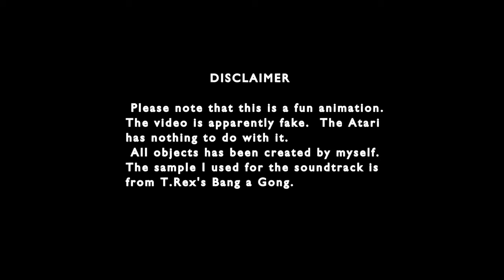PONG unofficial trailer (The first video game trailer as I imagined)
Trailer of the first computer game of the world called Pong.
Like it'd be done now. This is a fun project.
Cause trailers always lie. :D